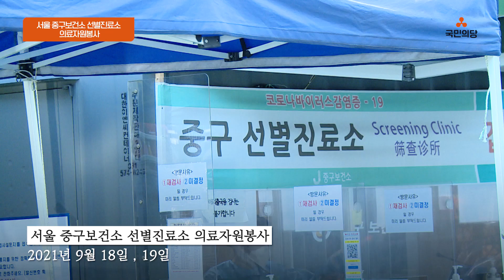[안철수] 황금같은 연휴에도 헌신하시는 의료종사자분들께 감사드립니다 | 서울 중구 선별진료소 의료자원봉사 | 국민의당